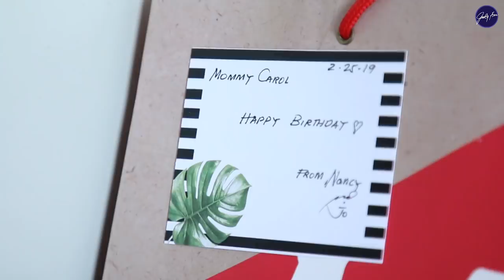Mommy Carol's 72nd Birthday Celebration | Judy Ann Santos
Here's how Mommy Carol is loved by her family and friends. Happy 72nd Birthday, Mommy Carol!